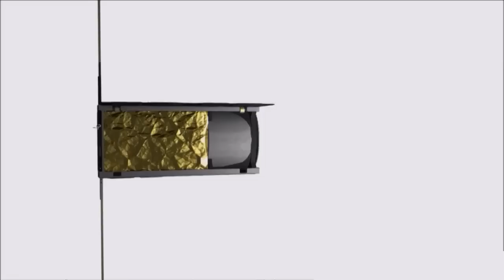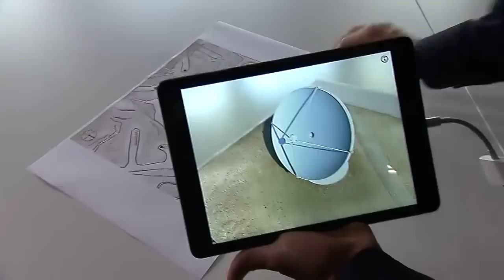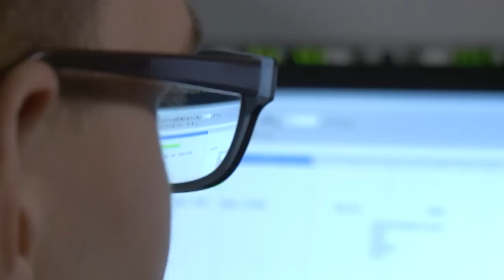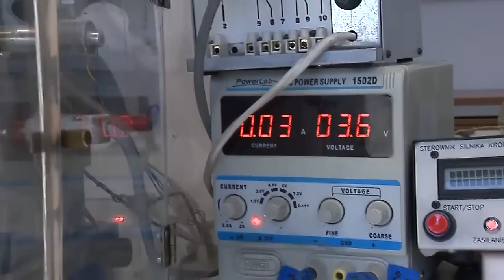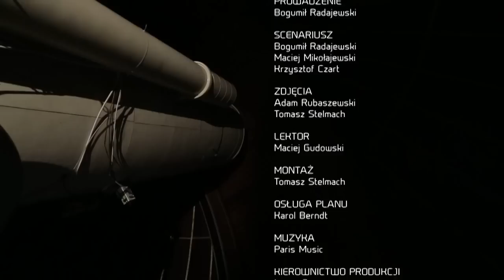Polski przemysł kosmiczny - Astronarium odc. 12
Niedawno Polska wstąpiła do Europejskiej Agencji Kosmicznej oraz powstała Polska Agencja Kosmiczna. Polska coraz intensywniej stawia na badania kosmosu i na rozwój przemysłu kosmicznego. Dla przykładu, wyprodukowane przez polską firmę detektory podczerwieni poleciały na Marsa i to wcale nie jeden raz.

"Astronarium" przedstawia najnowsze badania Kosmosu. Opowiada o tajemnicach Wszechświata i polskich naukowcach, którzy je zgłębiają.

Odcinek 12 - Polski przemysł kosmiczny
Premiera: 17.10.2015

Produkcja: Polskie Towarzystwo Astronomiczne oraz Telewizja Polska
Partner medialny: Urania - Postępy Astronomii
Dofinansowanie produkcji: Ministerstwo Nauki i Szkolnictwa Wyższego

"Astronarium" is TV program about astronomy and space. We present the mysteries of the Universe and Polish scientists who explore them.

Episode 12 - Polish Space Industry
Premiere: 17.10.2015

Production: Polish Astronomical Society and Polish Television
Media partner: Urania - Postępy Astronomii
Production financing: Ministry of Science and Higher Education, Poland